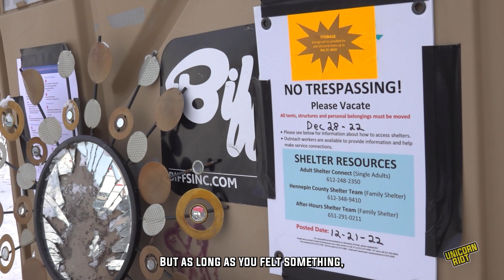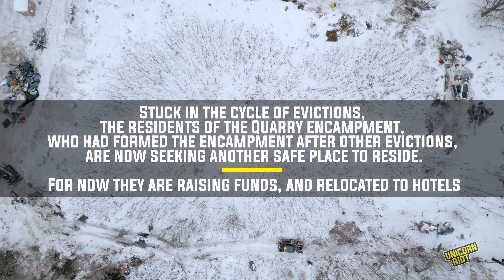The Quarry Encampment Eviction [Minneapolis]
“Mayor Frey, what you just did was the most heartless shit ever."

After providing a safe community for unhoused residents in Minneapolis for more than a year, the Quarry encampment was evicted during a large-scale police operation on Friday, Dec. 30, 2022. About a dozen people were displaced from the eviction, the majority of them having all of their belongings thrown out in the dead of winter.